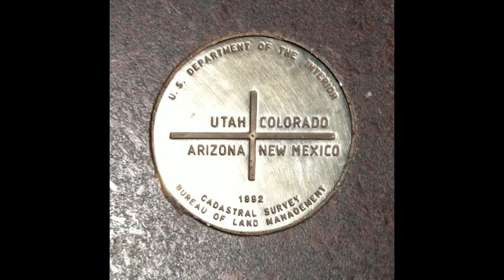Real Time Drive From Durango, CO To Four Corners Monument 🚗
85 miles in real time from The Iron Horse Inn in Durango, CO to the Four Corners Monument.

The Four Corners Monument marks the quadripoint in the Southwestern United States where the states of Arizona, Colorado, New Mexico, and Utah meet. It is the only point in the United States shared by four states, leading to the area being named the Four Corners region.[1] The monument also marks the boundary between two semi-autonomous Native American governments, the Navajo Nation, which maintains the monument as a tourist attraction, and the Ute Mountain Ute Tribe Reservation.

The origins of the state boundaries marked by the monument occurred just prior to, and during, the American Civil War, when the United States Congress acted to form governments in the area to combat the spread of slavery to the region. When the early territories were formed, their boundaries were designated along meridian and parallel lines. Beginning in the 1860s, these lines were surveyed and marked. These early surveys included some errors, but even so, the markers placed became the legal boundaries, superseding the written descriptions of geographical meridians and parallels. This includes the Four Corners Monument, which has been legally established as the corner of the four states.

May God bless you always!